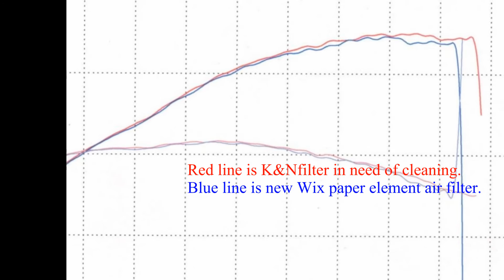K&N vs Wix paper air filter in 2011 Silverado on the dyno.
As long as I was on the dyno doing 3 pulls, I decided to change out the K&N in the factory box for a Wix paper element (thick sucker) and see if my K&N that I hadn't cleaned in 2 years out flowed the new paper element. At the top of the RPM range there started to be a small difference. Max hp dropped by 2 hp with the paper element. And ignore the maximum torque number for the Wix paper filter. Some dyno graph anomaly happened at the end that made that figure not representative.

For better filtration in day to day driving I will be going with the paper filter.